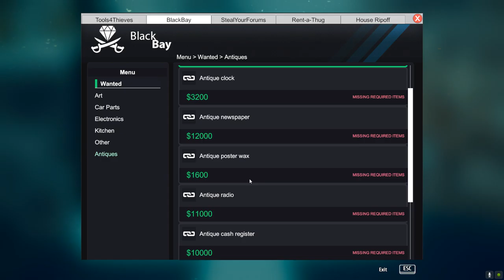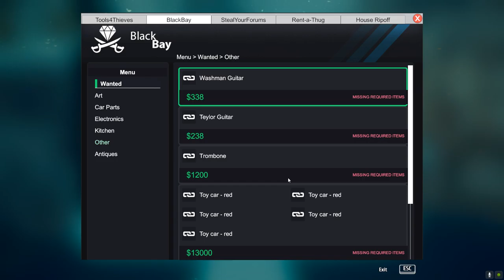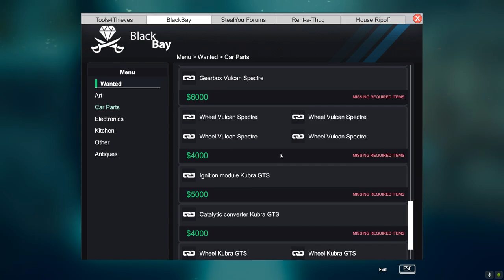Thief Simulator Part 19 SirStealAlot Getting Some Money